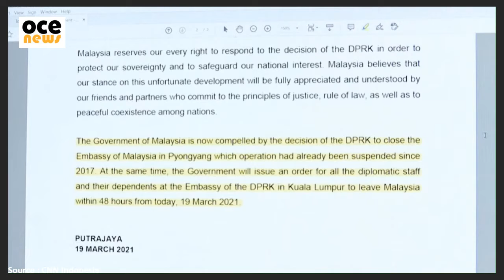Pemerintah Malaysia Usir Korut???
Pemerintah Malaysia mendesak Korut untuk menarik seluruh diplomat dan menutup kedutaan besar mereka dalam 48 jam ke depan. Desakan itu muncul sebagai buntut dari perseteruan diplomatik antara kedua negara.

Di sisi lain, Malaysia juga akan menutup kedutaan mereka di Pyongyang yang sudah tak beroperasi sejak 2017.

Korut memutuskan hubungan diplomatik dengan Malaysia setelah Pengadilan Malaysia mengabulkan permohonan ekstradisi warga Korut ke AS. Hal itu disesalkan Malaysia karena Korut dianggap sulit diajak kerja sama.

Sumber : CNN Indonesia